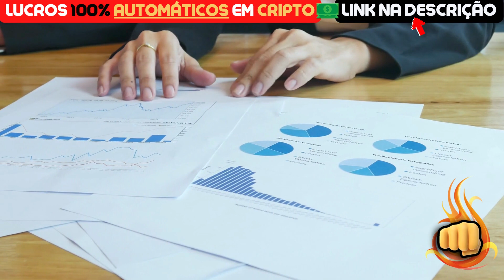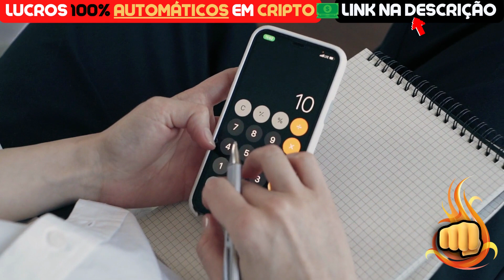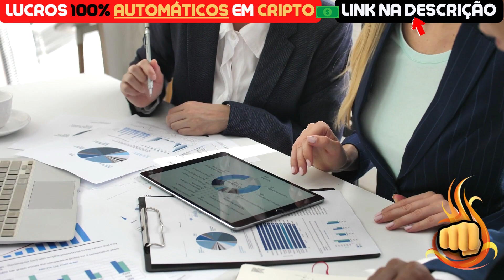SHIBA INU HOJE: APROVEITE!! ANTES QUE SEJA TARDE!! - NOTÍCIAS SHIBA INU HOJE - ANÁLISE DE HOJE SHIB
Assunto do vídeo: SHIBA INU HOJE: SPOOK INU SURREAL - VOCÊ VIU ISSO? -  NOTÍCIAS SHIBA INU HOJE - ANÁLISE DE HOJE SHIB

🧠 Brasileiro abre ao PÚBLICO sua carteira de CRIPTOMOEDAS MILIONÁRIA e revela o SEGREDO por trás dos seus LUCROS 100% AUTOMÁTICOS: